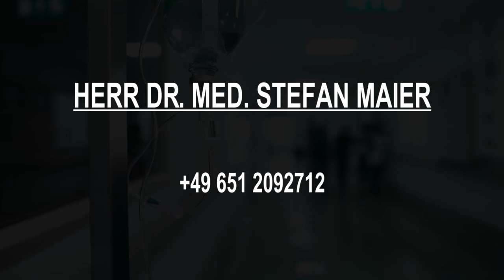Doctors in Trier, Germany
Must Watch…. Best Doctors in Trier

Click on Bell ICON to get the notification of New Videos. Please note that this is not a rank wise listing. This list is based on the overall review of the Doctors by our users and online and offline research by our experts in Trier.

List of Best Doctors and Clinics in Trier :

Frau Dr. med. Anke Krenn

Dr. med. Roman Lamberti

Dr. med. Mark Indig

Frau Dr. med. Kerstin Halsband

Herr Dr. med. Stefan Maier

Herr Dr. med. Dietrich Henke

Dr. med. Gerd Lenninger, Dr. med. Lena Brodhun, MVZ Bereich Gynäkologie/Geburtshilfe am Klinikum Mutterhaus der Borromäerinnen

Herr Dr. rer. nat. Dr. med. Wilfried Paulmann

Dr. med. Michael Graf

Herr Prof. Dr. med. Ralf Dieckmann

Herr Dr. med. Christian Sprenger

Dr. med. Andrea Steinmetz

Herr Dr. med. Friedl Schulz

Mrs. Birgit Roth

Miss Dr. med. Astrid Schmidt-Reinwald

Dr. med. Dorothee Müller

Dres. Lienkamp & Bartz

Herr Dr. med. Volker Klein